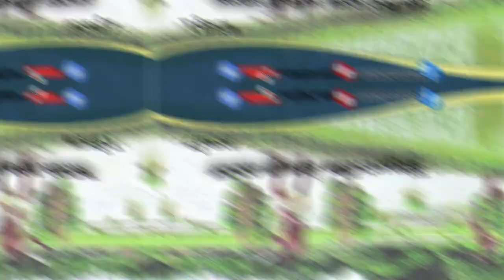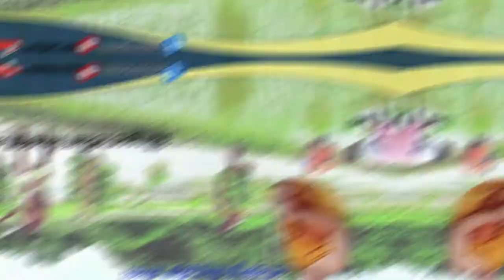New Sermon on the Beautiful by Meaning Sim Simha (Volume 7), by Sim Seyha